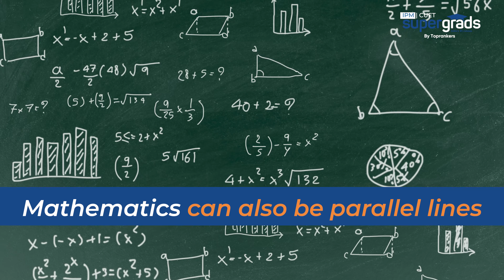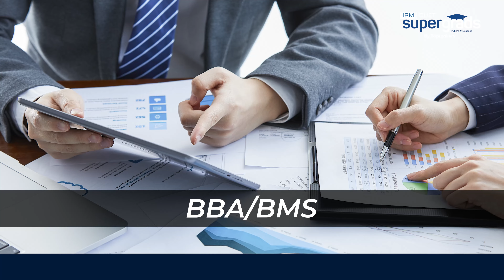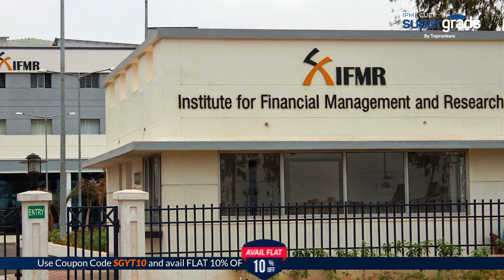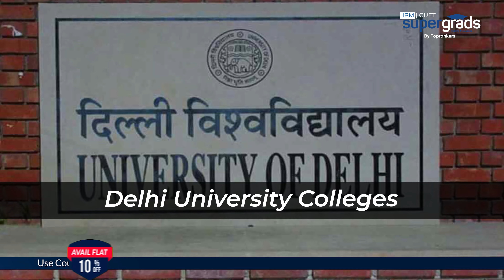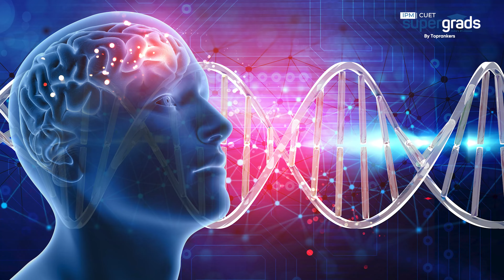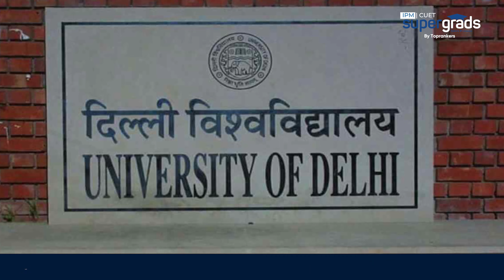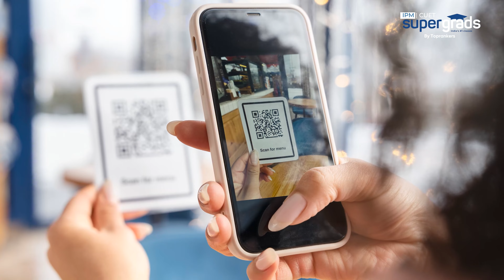Top 15 Career Options After 12th | Best Courses Students Can Choose After 12th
The IPMAT or the IPM Aptitude Test is the entrance exam for admission into the five-year Integrated Program in Management offered at IIM Indore, Rohtak, Ranchi, Jammu, and Bodh Gaya. We'll be elated to answer them.
👉If you are looking for Online Courses for CUCET/IPM/NPAT/SET And others, fill out the form and register for our demo classes